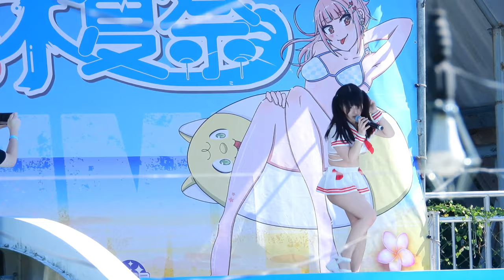2019噗通水夏祭 - 雨宮留菜 4-2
歌手：雨宮留菜

活動：2019噗通水夏祭